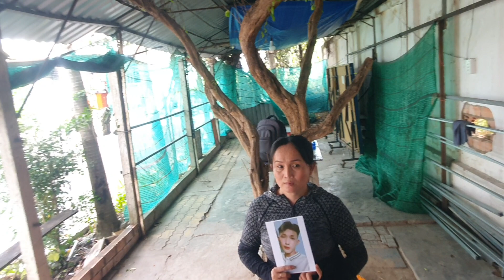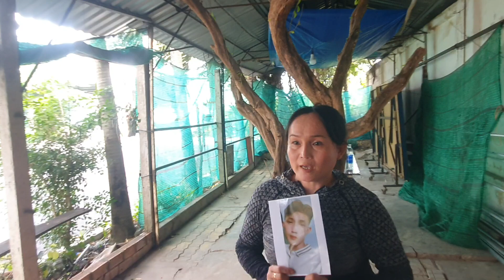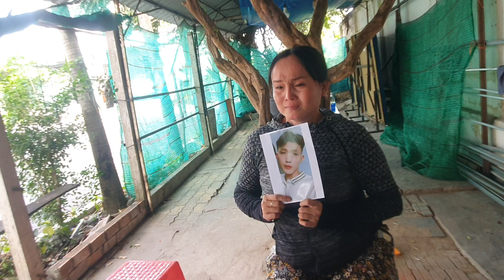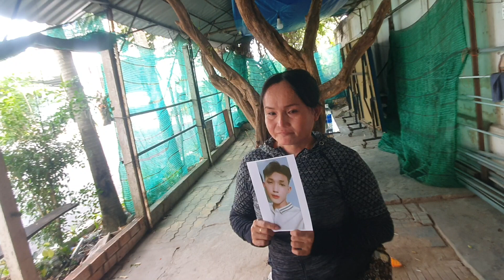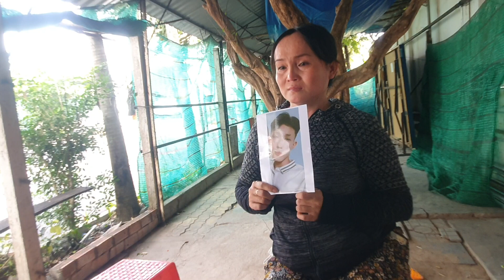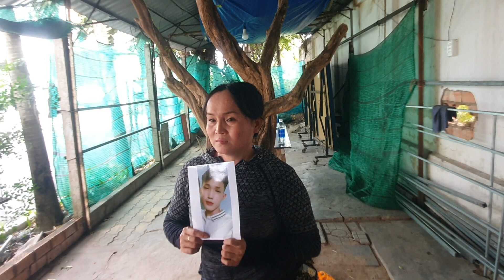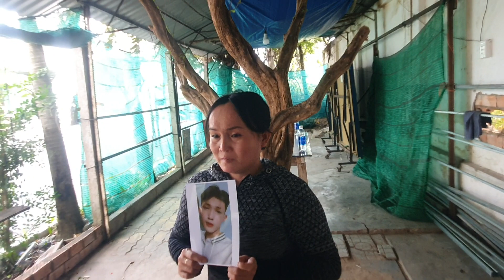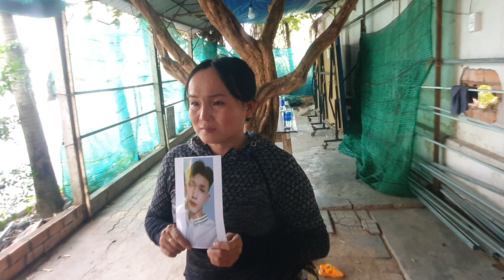Hiệp sĩ Nguyễn Thanh Hải Bình Dương giúp hết bà con Campuchia